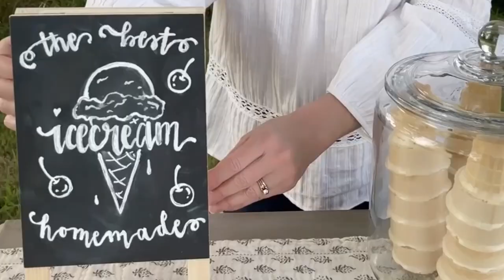Ice Cream Social on the Farm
We decided to host an ice cream social on the farm, and it was just magical!

How to host an ice cream social… All you need are toppings, ice cream, and guests to enjoy it with you!

•Pick a beautiful spot
•Decorate the table with a quilt
•Gather wildflowers
•Set out the dishes and spoons
•Add toppings and syrups
•Start scooping
•Enjoy time together

It’s a great way to get together, enjoy the company, and host a summer party!

My friend Linda at Life on Summerhill has a full post and video on how to host an ice cream social. Check it out here!